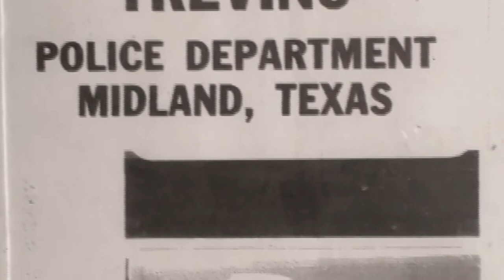Sid Trevino: From WWII veteran to Midland's first Hispanic police officer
Trevino has been a soldier, a police officer, a restaurant owner and more over his 93 years.